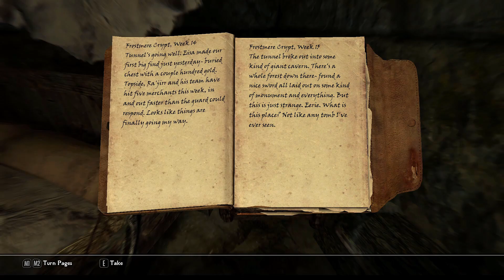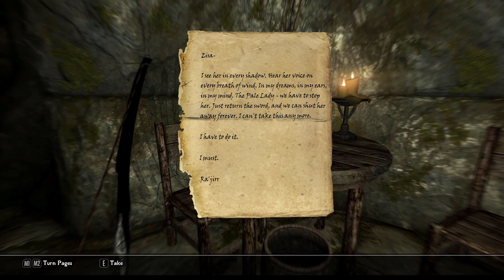Skyrim: Special Edition - Frostmere Crypt (#030)